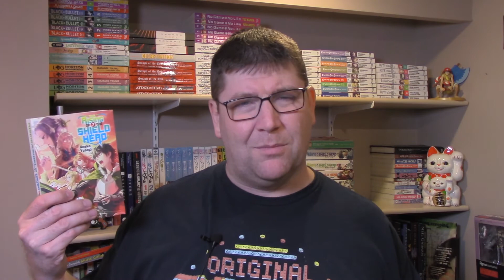Infinite Dendrogram Volume 2 Light Novel Review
Review of the light novel Infinite Dendrogram Volume 2 by Sakon Kaidou.
Things get dark in this one. Like children being kidnapped and murdered dark.

TITLE: Infinite Dendrogram
AKA: ‹Infinite Dendrogram› , インフィニット·デンドログラム
AUTHOR: Sakon Kaidou
ILLUSTRATOR: Taiki
PUBLISHER (English): J-Novel Club
RELEASE DATE (English): August 29, 2017

PUBLISHER (Japan): HJ Bunko (Hobby Japan)
RELEASE DATE (Japan): December 18, 2016
VOLUMES RELEASED (Japan to Date): 5 Volumes (most recent releases September 30, 2017)
ANIME SERIES: None

Mailing Address:
L4N 5Z2